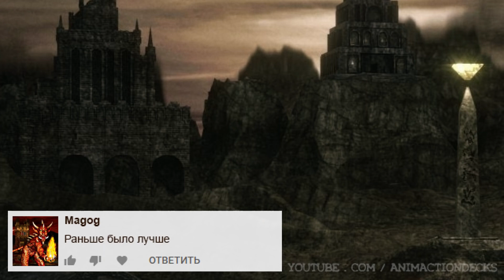Heroes of the crown and the virus